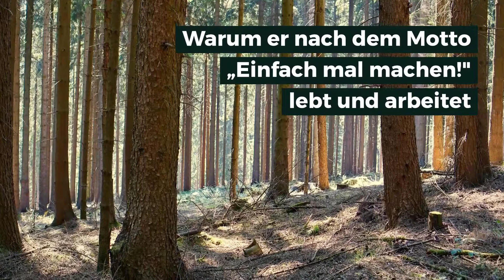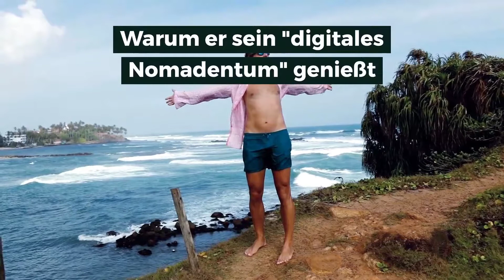Freaky Finance: Andere Einnahmequellen. Vincent im Interview Teil 2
Ungewöhnliche Einnahmequellen: Freaky Finance im Interview

Im zweiten Teil unseres Podcast-Interviews mit Vincent Willkomm erfahrt ihr:

Wie Vincent auf die „freaky“ Idee gekommen ist, seinen Kellerraum als Lagerraum zu vermieten (Fun Fact: Lagerraum kann zu ähnlichen Mietpreisen vermietet werden wie Wohnraum)
Wie der finanzielle Tausendsassa aus der Not (Keller muss leer werden!) eine Tugend (paar Hundert Euro auf dem Flohmarkt verdient!) gemacht hat
Welche Dinge zu beachten sind, wenn auch Du überlegst, deinen Kellerraum unterzuvermieten
Warum Vincent dieses Geschäftsmodell auch auf seine Mietwohnungen übertragen hat
Woran es liegt, dass viele Leute geschäftliche Gelegenheiten n i c h t ergreifen
Warum er nach dem Motto „Einfach mal machen!“ lebt und arbeitet
Wie Mr. Freaky Finance über seinen Blog viele neue Menschen kennenlernt
Welches übergeordnete Ziel er mit seinen Nebeneinkommen verfolgt
Wie Vincent seinen Finanzblog Freaky Finance („Ersatz-Hamsterrad“) handhabt
Warum er sein „digitales Nomadentum“ genießt
Welche Tipps Vincent Menschen geben würde, die finanzielle Unabhängigkeit anstreben
Welche Vorteile es hat, in Immobilien zu investieren
Wie gefährlich die Lifestyle Inflation für die finanzielle Freiheit ist
Welche Bücher und Blogs der Millionär von nebenan Newcomern empfiehlt
Wie gerade bei jungen Menschen der Zinseszins-Effekt den Vermögensaufbau enorm erleichtert
Warum es so wichtig ist, sich Geldbildung selber anzueignen
Warum es auch für Best Ager sinnvoll ist, die finanzielle Bildung auszubauen
Wie Vincent auf seinem Finanzblog mit Case Studies und konkreten Zahlen arbeitet